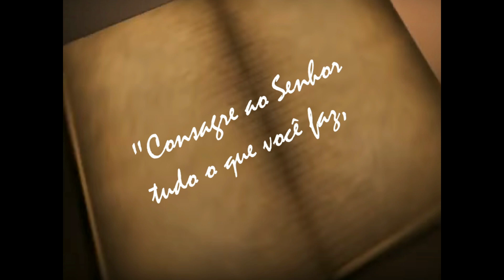Esse detalhe está impedindo ...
Estaremos voltando com a série de vídeos REFLEXÃO EM SEGUNDOS.